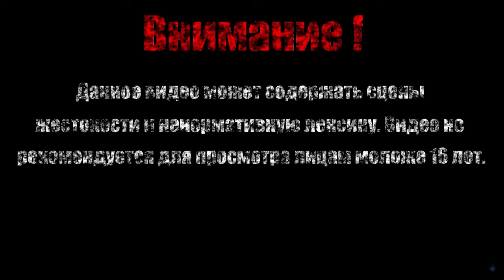ВНУТРИ РОБОТА【G-Force】#14 (Финал)